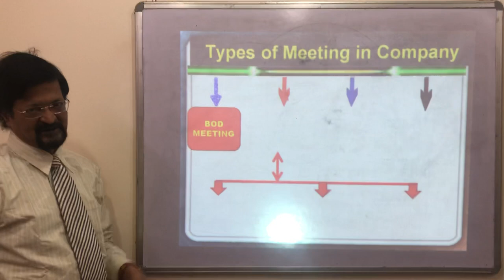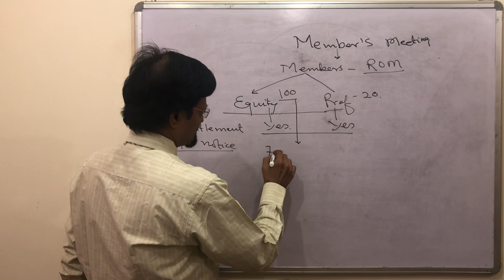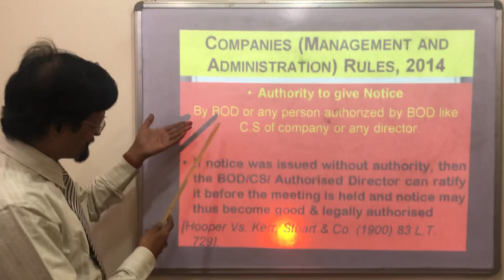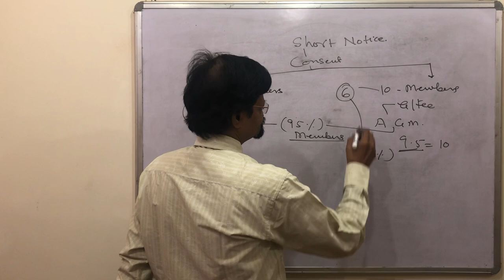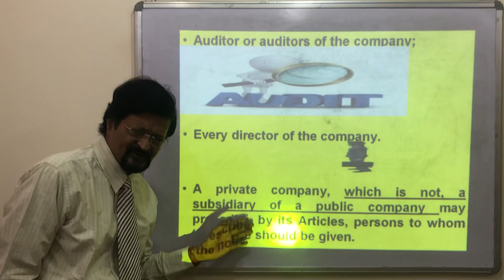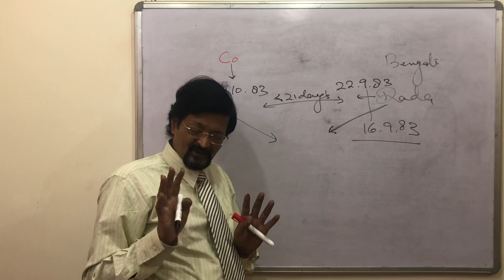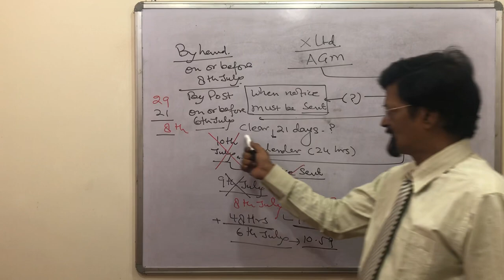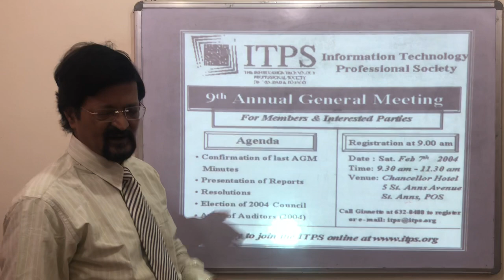Company Law-20-General Meeting-How to give notice-Lecture-1-rameshmohansrivastava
Contents
1. Notice of general meeting
2.Time to give notice
3. Manner of giving notice by post
4.Notice of general meeting by newpaper advertisement
5.Explanatory Statement with Notice of Meeting